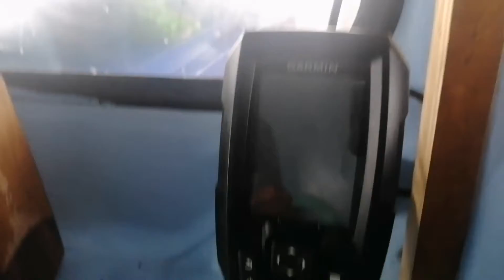Ibat ibang klase ng isda sobrang dami /Crizz @Lou Sideline "Hango"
To  Watch our Vedio please visit our YouTube channel
Crizz Lou Tv